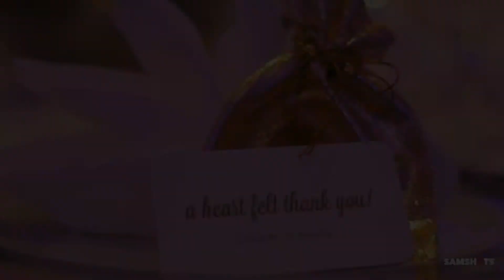COP Website Gala Website Option 2